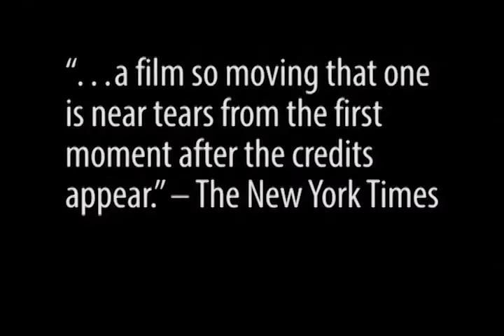ORATORIO FOR PRAGUE | ORATORIUM PRO PRAHU | Trailer | goEast – Filmfestival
ORATORIO FOR PRAGUE | ORATORIUM PRO PRAHU | ORATORIUM FÜR PRAG | Jan Němec | Frankreich, USA, Tschechoslowakei | 1968 | Prag 1968

Jan Němec’ ORATORIO FOR PRAGUE zeigt Aufnahmen vom Vorabend bis zur Niederschlagung des Prager Frühlings. Ein Dokumentarfilm zwischen Hoffnung und Verzweiflung: Hippies, Sit-ins, sowjetische Panzer, Straßenblockaden, Tote. Ohne den Mut von Jan Němec und seinem Team wäre dieses einzigartige Material nie entstanden, das die Besatzung Prags aus tschechischer Sicht dokumentiert.

Termin bei goEast | Screening time at goEast:
Do 19.04. | 18.00 Uhr | Festivalzentrum Wiesbaden

18. goEast – Festival des mittel- und osteuropäischen Films
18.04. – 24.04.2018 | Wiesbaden